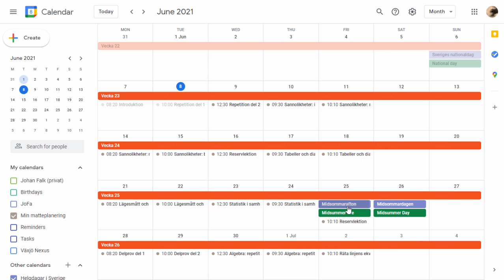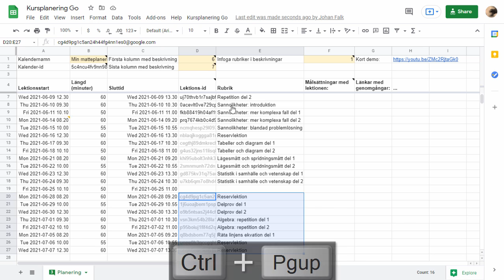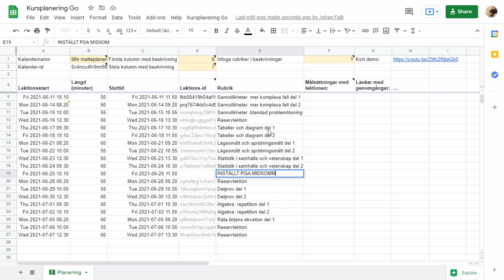Kursplanering Go (1.2 beta): Flytta i planering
Den här videon visar hur du kan flytta runt din planering när det blir dagar med inställt schema (eller för den delen att du behöver lägga en extra lektion på ett visst område).

Mer information, inklusive länk till kalkylblad att kopiera och använda själv, finns här